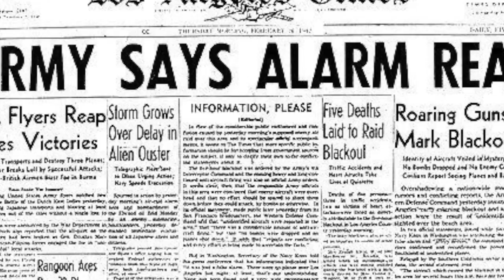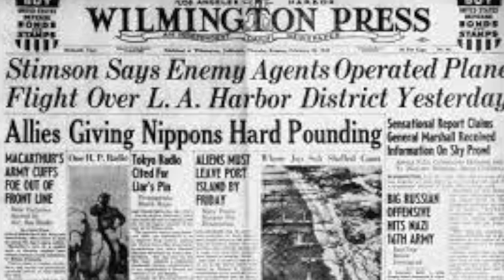Soc 4 Final Project: The Battle Of Los Angeles Conspiracy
Credits
Videos: